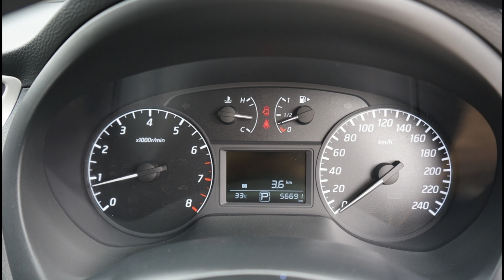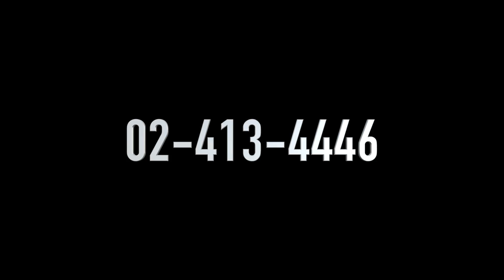NISSAN PULSAR 1.6S โชว์รูมรถบ้านคุณฉัตรชัย NISSAN UCARS เอ็มเพอร์เรอร์ ศูนย์รวมรถมือสองอันดับ1